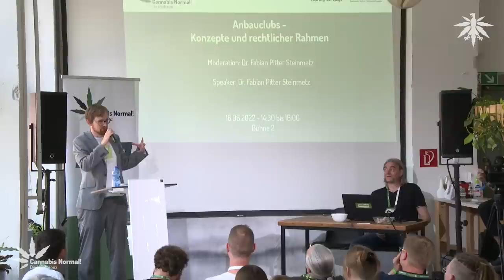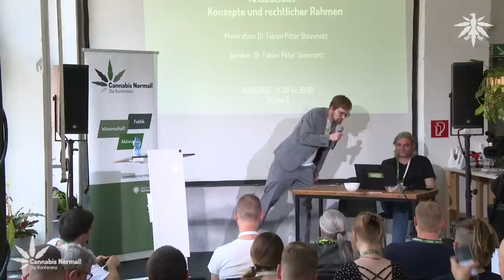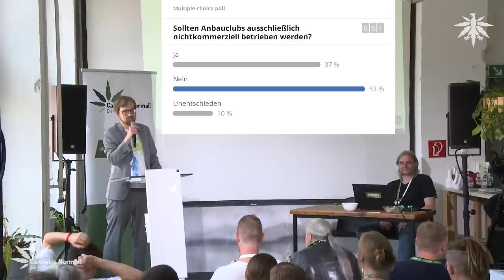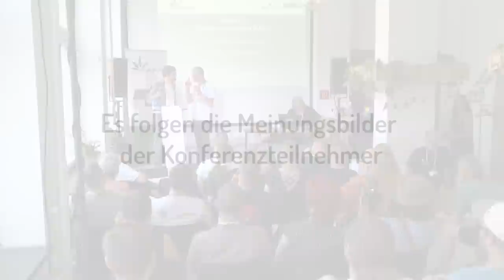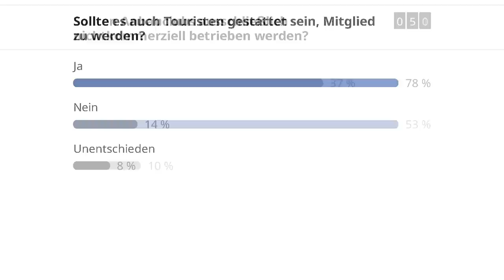CaNoKo22: Anbauclubs - Konzepte und rechtlicher Rahmen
Anbauclubs - Konzepte und rechtlicher Rahmen
Diskussion
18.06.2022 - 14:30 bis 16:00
Bühne 2

Speaker und Moderator: Dr. Fabian Pitter Steinmetz, ENCOD

Für Cannabis Social Clubs gibt es international bereits praktisch umgesetzte Modelle (z.B. Uruguay, Malta). Wir wollen mit euch diskutieren, welche Regularien für Deutschland am sinnvollsten sind und sprechen über eventuelle Beschränkungen z.B. im Hinblick auf die Mitgliederzahl, aber auch, ob der Betrieb von Anbauclubs ausschließlich nicht kommerziell sein sollte.

Auszug DHV-Eckpunkte:

“Im Rahmen dieses privaten Eigenanbaus sollten auch Anbauclubs wie in Spanien und Uruguay möglich sein, in denen gemeinsam angebaut und die Ernte an die Mitglieder ausgegeben wird. In entsprechenden Vereinsräumlichkeiten sollte der Konsum vor Ort möglich sein.”

Zu folgenden Fragen werden wir diskutieren und Meinungsbilder einholen:

1. Sollte es Beschränkungen bei der Anzahl an Mitgliedern geben?

2. Wie hoch sollte die Grenze ggf. für die Zahl der Mitglieder sein?

    100
    200
    500
    1000

3. Sollte es auch Touristen gestattet sein, Mitglied zu werden?

4. Sollten Anbauclubs ausschließlich nichtkommerziell betrieben werden?

5. Sollte der Konsum vor Ort erlaubt sein?

0:00 Intro und Impulsvortrag Fabian Steinmetz
6:30 Beginn Diskussion
29:34 Meinungsbild Frage 1
30:46 Meinungsbild Frage 2
31:10 Diskussion zu Frage 3
43:42 Meinungsbild Frage 3
44:04 Diskussion zu Frage 4
52:44 Meinungsbild Frage 4
53:08 Diskussion zu Frage 5
59:44 Meinungsbild Frage 5
1:00:00 Weitere Diskussion
1:13:50 Alle Meinungsbilder